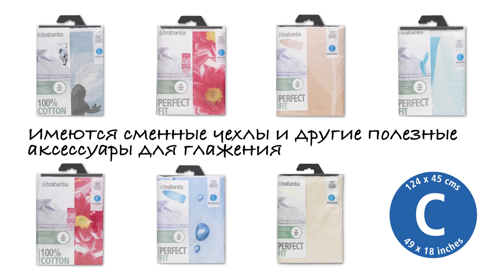Brabantia - Гладильная доска - Размер C - с системой регулировки парообразования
Эта практичная доска имеет исключительно прочный каркас и увеличенную ширину рабочей поверхности. Это делает ее особенно удобной для глажения постельного белья и других крупных изделий. И, безусловно, высочайшее качество, подтвержденное 10-летней гарантией!

Эта особо прочная и устойчивая доска имеет еще одно практичное свойство: водонепроницаемая рабочая поверхность и специальная емкость «AquaBowl» под столешницей для сбора конденсата предотвращают попадание капель воды на пол.

Удобная подставка подходит для всех стандартных типов паровых систем, имеет высокий предохранительный борт, а благодаря ее складной конструкции доска занимает меньше места. Изделие имеет красивый дизайн и эргономичную конструкцию, обеспечивающую расположение паровой системы на оптимальной высоте.

Эта доска - настоящая находка для семей с детьми. Она имеет предохранительный фиксатор, предотвращающий случайное складывание. Кроме того предусмотрена фиксация доски в сложенном положении при переноске или хранении.

Пропускающая пар рабочая поверхность размером 124 на 45 сантиметров - ширина, гарантирующая исключительное удобство при глажении. Возможность выбора удобной высоты в семи положениях в пределах от 75 до 98 сантиметров и широкий ассортимент идеально подходящих стильных сменных чехлов.